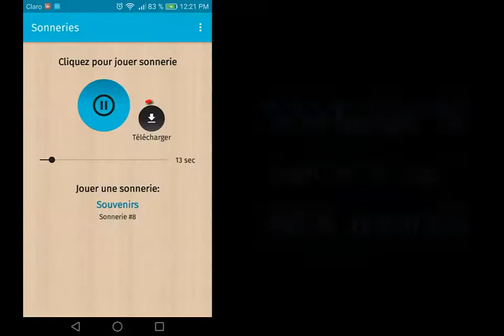App sonneries douces